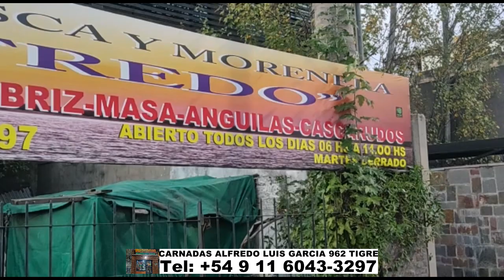CARNADAS ALFREDO. LUIS GARCIA 962 TIGRE Tel +54 9 11 6043-3297. LAS MEJORES MOJARRAS POR TAMAÑO